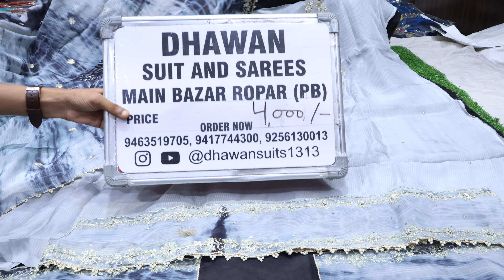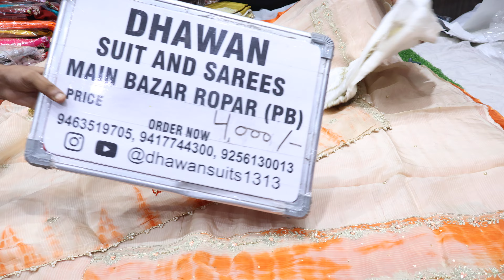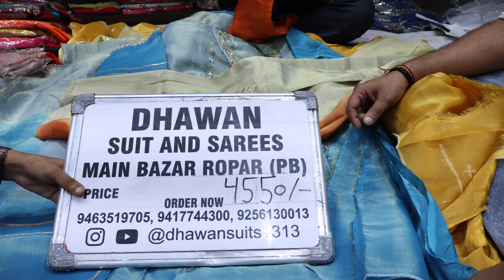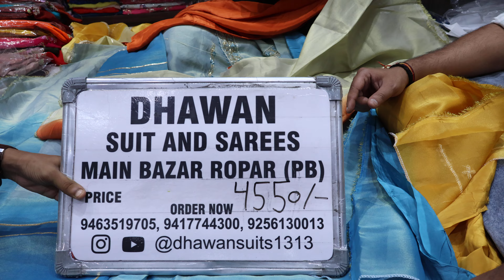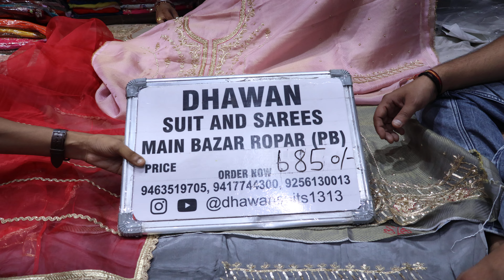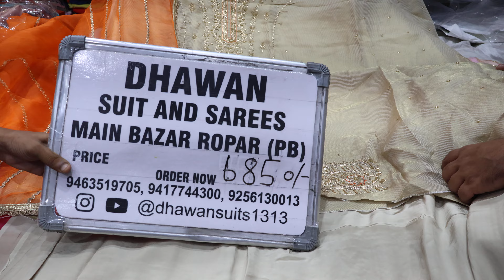Boutiques & Celebrity Suits 😍😍 New ￼ Design open in this video 😍😍♥️👌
Dm for more details Dhawan …suits and sarees ….📲📲📲
Designer boutique ………Suits….
Pure organza designer Bridald partiwears…Suits
Plazzo suits …..🥰🥰
Heavy bridals…. Daj wari suits🥰🥰🥰